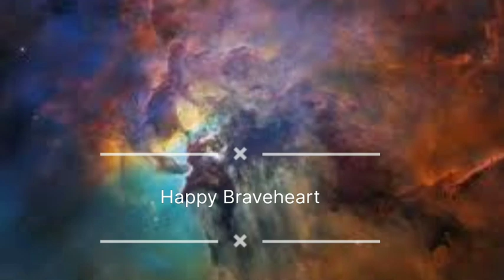Tu jab jab mujko pukare // Hari ki awaz mein,Hindi Bollywood song //Happy Braveheart